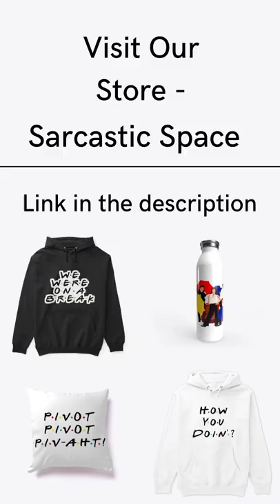David Schwimmer 🥰🥰 | Rossgeller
About this video:
This video is taken from the popular tv show 'FRIENDS'

About Friends:
Friends is a 90's comedy TV show, based in Manhattan, about six friends who go through just about every life experience imaginable together; love, marriage, divorce, children, heartbreaks, fights, new jobs and job losses and all sorts of drama.

The show starts off with each character in their 20s, and expands over a 10-year period, as each character tries to find happiness, success and what the true meaning of a "friend" really is. Our 6 famous characters are Rachel Green, Phoebe Buffay, Monica Geller, Ross Geller, Joey Tribbiani, and Chandler Bing.

Important Notice: All these things are copyrighted.